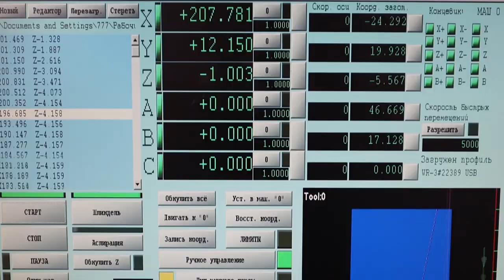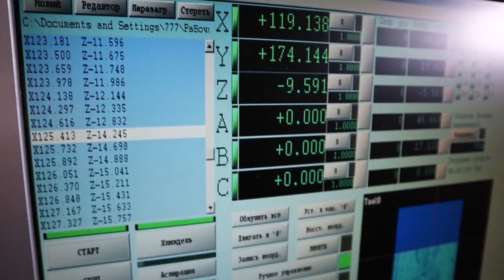Изготовление иконы на станке чпу Wood router 3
Процесс изготовления иконы из дерева на станке чпу Wood router 3 и краткое описание станка.

Making an icon on a Wood router 3 cnc machine
The process of making an icon from wood on a Wood router 3 cnc machine and a brief description of the machine.